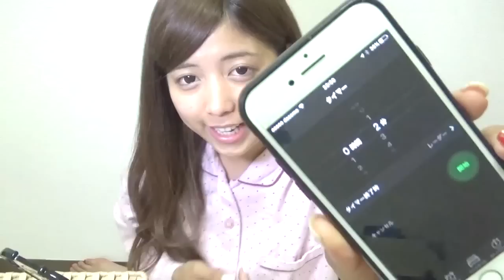２分メイクに初挑戦！ 〜 2minutes make up! 〜 【時短】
５分メイクがあるならば、ゆんは
２分メイクに挑戦したい！！！！！！ドドンパーーー！！！

【各SNS】